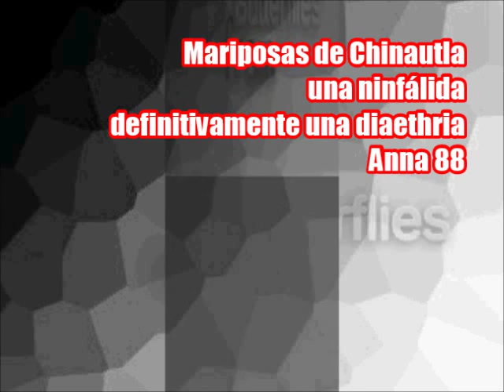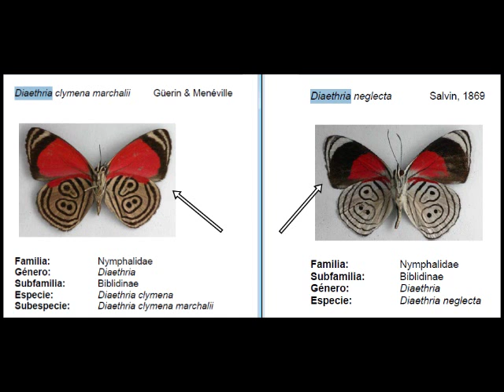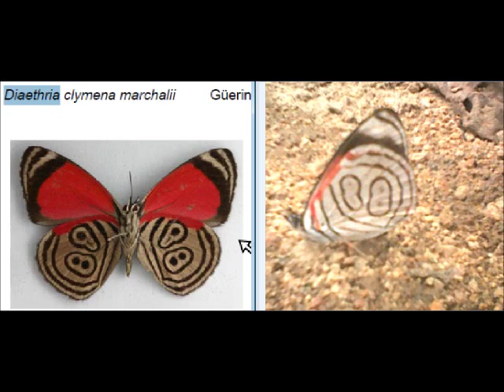Mariposa butterflies from guatemala mariposa 88 u 89 una diaethria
Esta es una suerte verdaderamente, poder filmar esta diaethria enfrente de la casa.